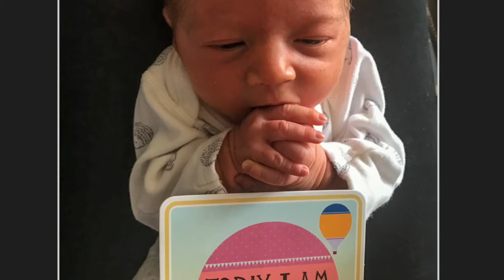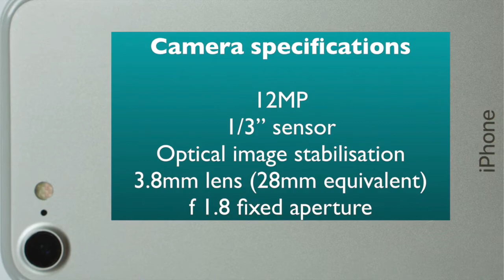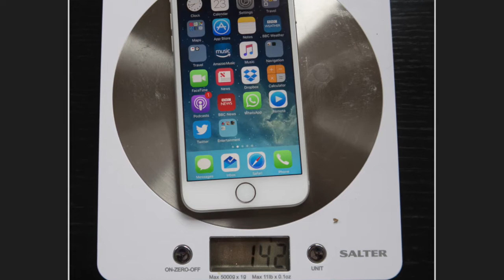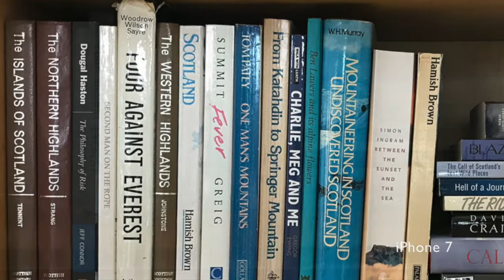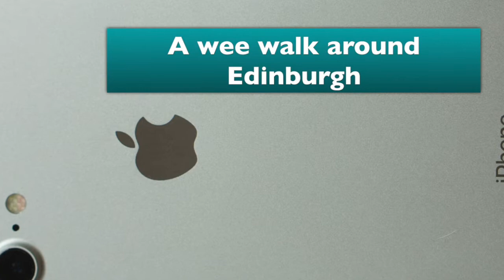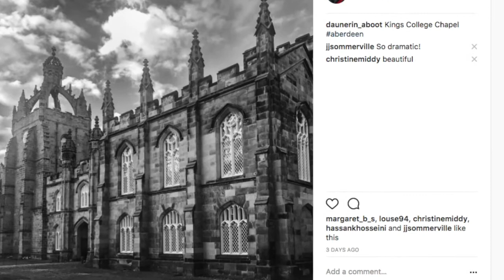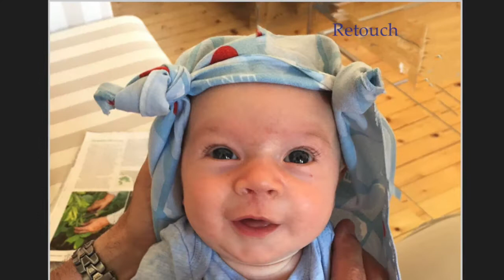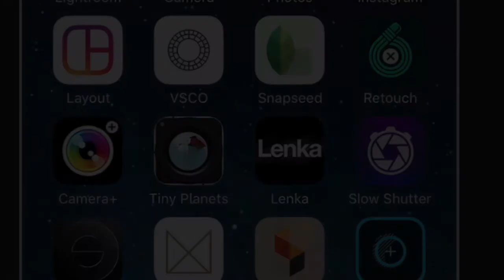Exploring phonography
An edited version of a talk about phone photography given to Bon-Accord Camera Club, Aberdeen in June 2017.